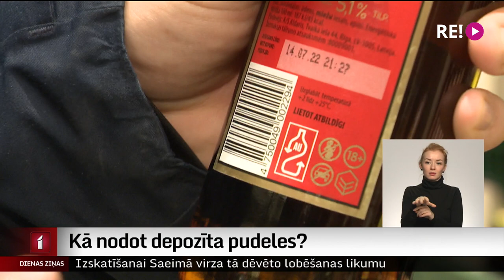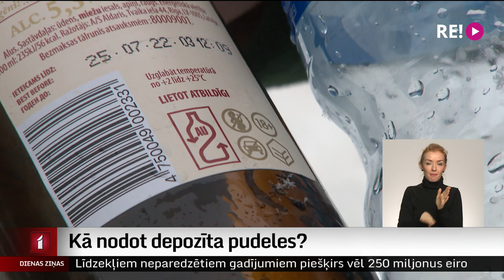Kā nodot depozīta pudeles?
Šodien darbu sāk ilgi gaidītā depozīta sistēma. Pudeles ar speciālu marķējumu var nodot un pretī saņemt kuponu 10 centu vērtībā citu produktu iegādei. Kā pazīt nododamās pudeles un kā sistēma darbosies, skaidroja Dāvids Freidenfelds.